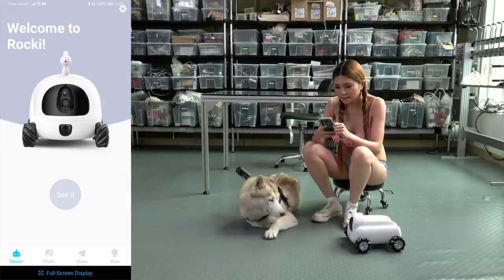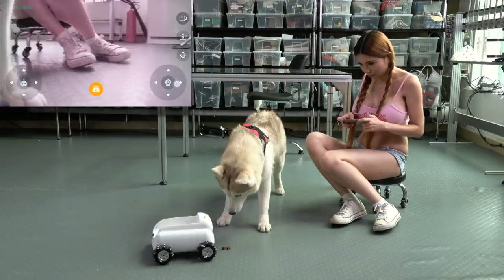Husky Reviews the Pumpkii Pet Robot!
Meet my new rescue husky- Momo! She's going to help me review the Pumpkii- a modular robot for pets.